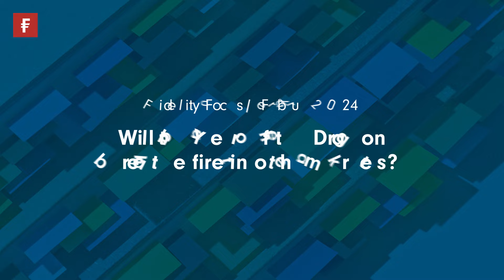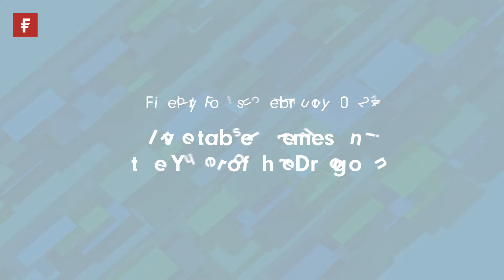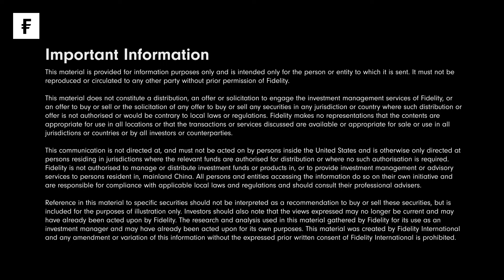Fidelity Focus: Enter the Dragon - February 2024 | Fidelity Singapore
In this month's 'Fidelity Focus', Client Portfolio Strategist Christopher Wong reveals a brighter outlook for markets, how our clients are positioned amidst greater appetite for risk, and our investment ideas for the Year of the Dragon.

0:00 Introduction
0:41 Will the Year of the Dragon breathe fire into markets in 2024?
1:33 Investable themes in The Year of the Dragon